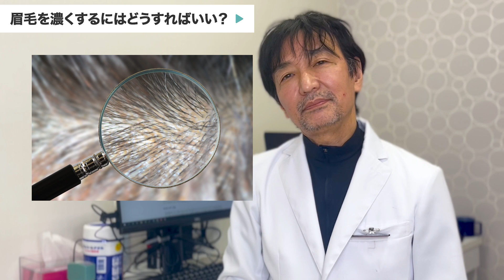ミノキシジルの外用薬で眉毛は生やせる？濃くするにはどうしたらいい？【AGA専門医が解説します！】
‹今回の動画で登場したAGA治療›
オリジナル内服薬・外用薬

《動画内容》
0:00　オープニング
0:15　本日の質問
0:33　眉毛を濃くしたい場合はどうすればいい？
0:41　選択肢①
1:43　選択肢②
2:09　選択肢③
2:26　まとめ
3:21　エンディング